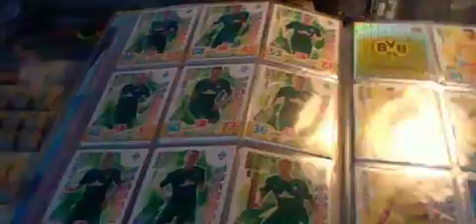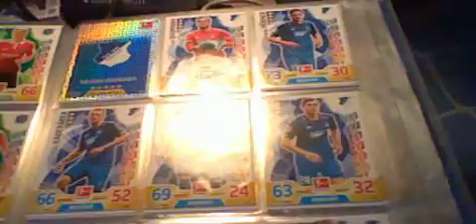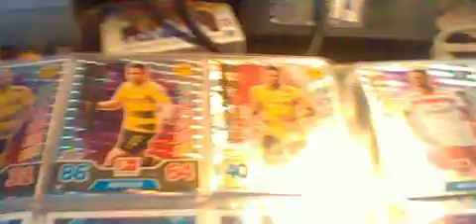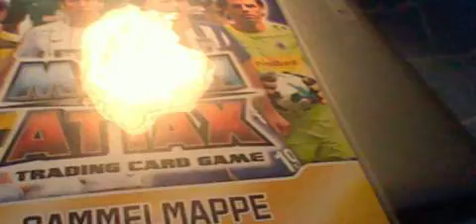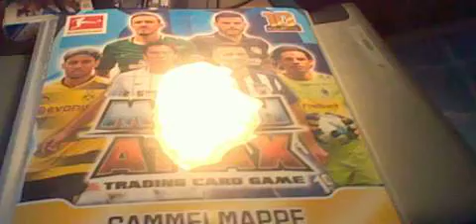Match Attax 2017/2018 Sammelmappe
In diesem video zeige ich meine Match Attax Sammelmappe von der Saison 2017/2018 viel spaß